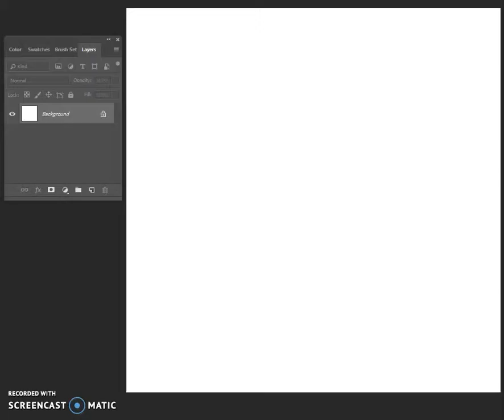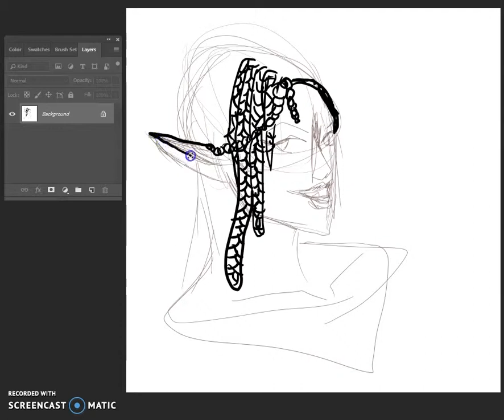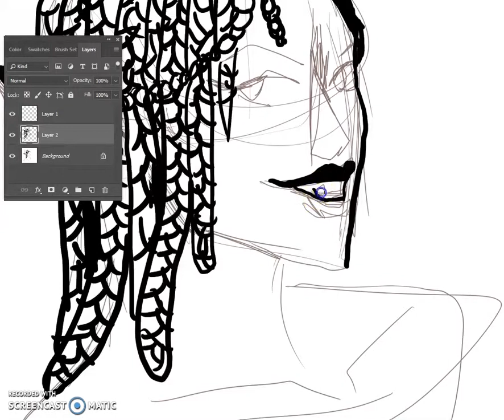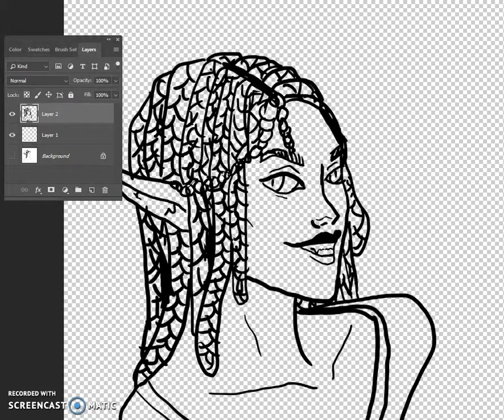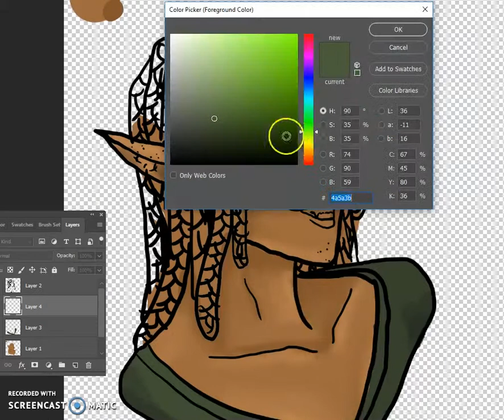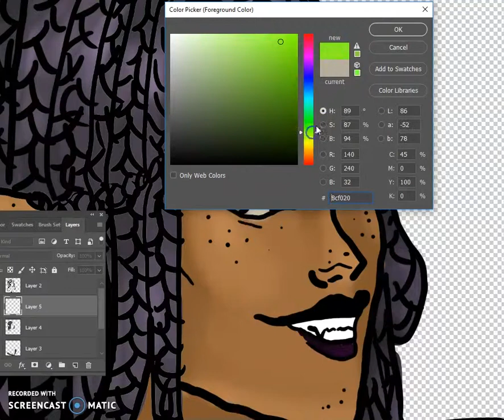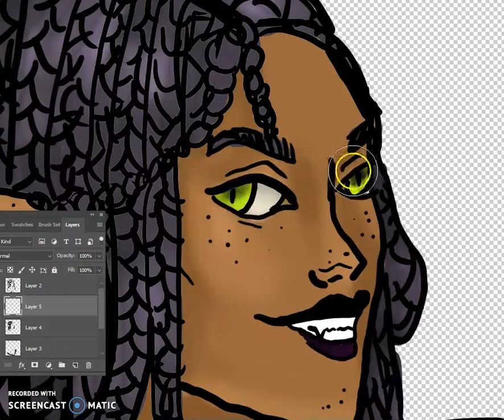Sarria Photoshop sketch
A quick sketch I made of a character I made like 8 Years ago